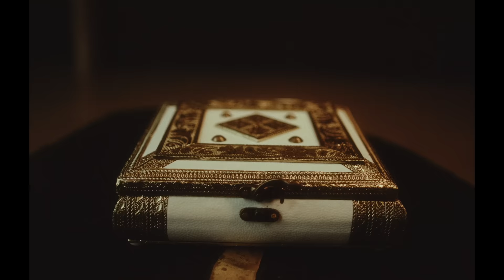POOBON x MIC-G - EMERALD (Official Music Video)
Music Video by Poobon & Mic-G performing Emerald. ©️ 2023 Tetroparja, Ay Won Entertainment

Music Production: prodhitmydm & Poobon
Video Production: Fatty Soprano

© 'VIdeo' 2023 Pooria PutaK [SECT13N]